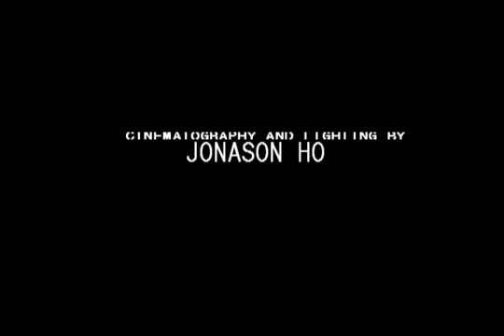Dak Barry Robot Hunter in Robot's Revenge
A couple Halloweens ago I made this robot costume inspired by the Rob Schrab short movie Robot Bastard.   I decided to finally shoot a movie using it.  Sort of scrapped together the idea in a day and scribbled out some storyboards and shot it that evening.  Only just recently edited it and added all the fx.

Credits music by A-Frames
Muzzle Flash and Spark Effects provided by Detonation Films